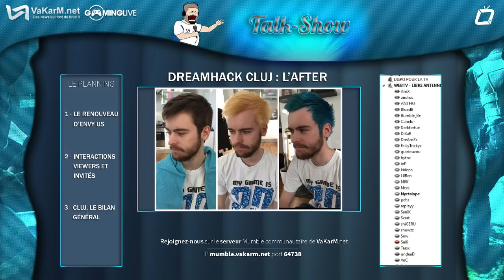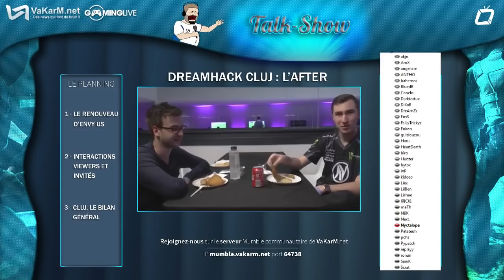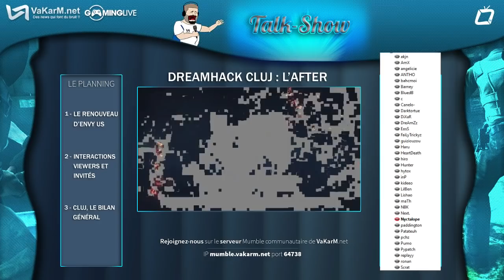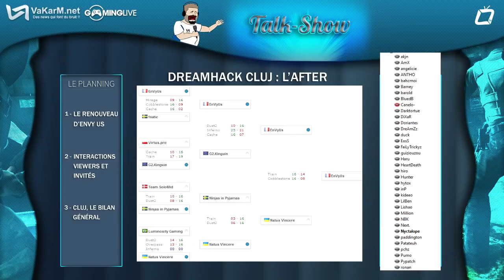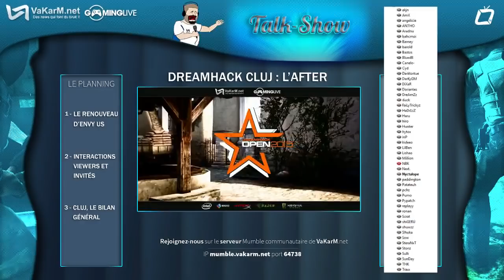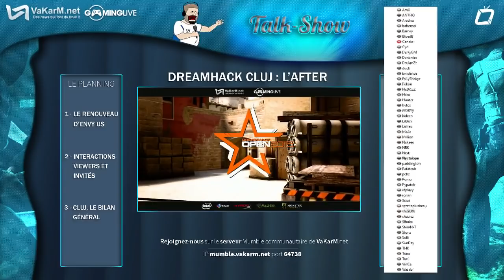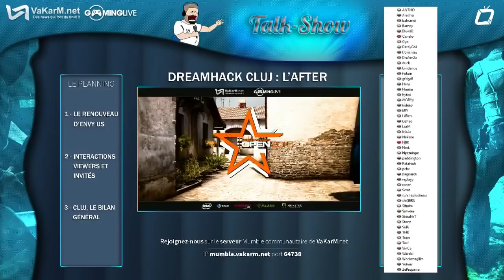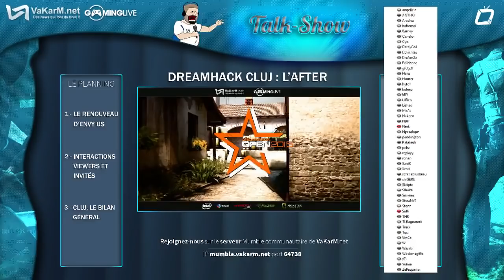L'After avec NBK et Next (DreamHack Cluj 2015)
Emission spéciale debrief de la DreamHack Cluj où EnVyUs s'est imposé. Invités pour l'occasion : NBK & Next.

Retour sur la dreamhack Cluj avec nos invités NBK et Next de la team Envy Us qui ont remporté l'évènement.